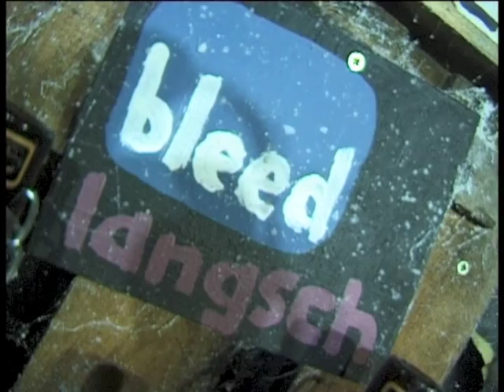Männer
Die Ratten Körbel und Abrazzo aus dem Kikeriki Theater in ihrer ersten eigenen Late Night Show.